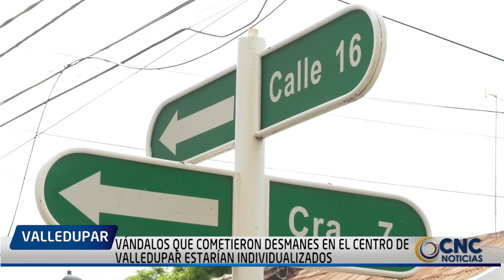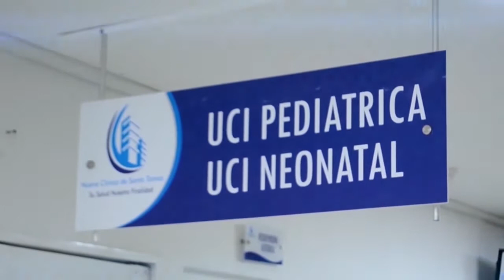Vándalos que cometieron desmanes en el centro de Valledupar estarían individualizados